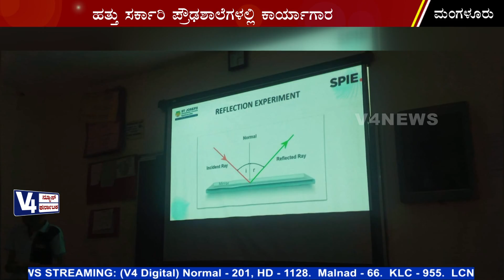ST JOSEPH ENGINEERING COLLEGE IGNITES YOUNG MINDS TOWARDS OPTICS & PHOTONICS